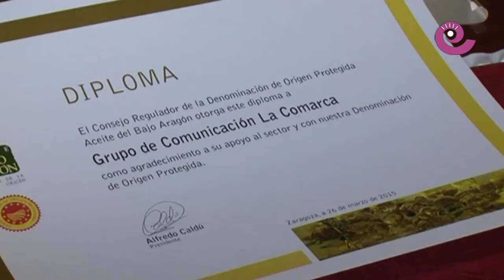La Comarca.tv Reconocimiento Grupo La Comarca Aciete Bajo Aragón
el Grupo de Comunicación La Comarca ha recibido un premio especial como agradecimiento a su apoyo al sector y con la DOP Aceite del Bajo Aragón. La directora del Grupo, Eva Defior, recogió el reconocimiento